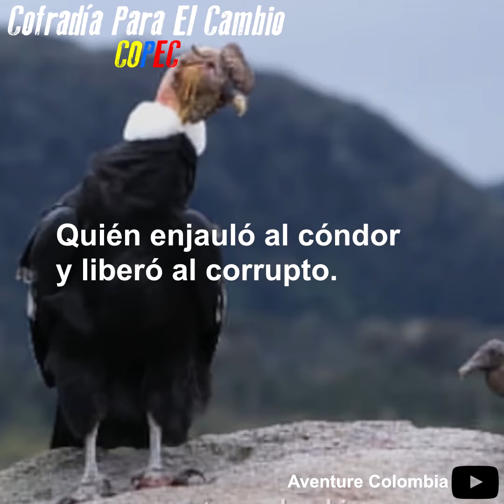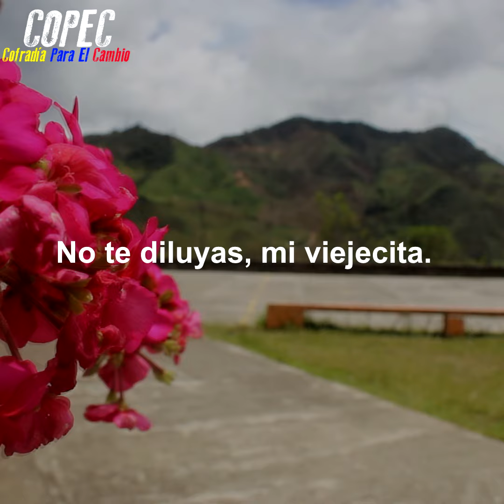Te diluyes, mi patria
Un poema de Cofradía para el cambio para recordar cuán olvidada está nuestra patria, pero también para entender que aún hay un poco de esperanza si nos unimos a la lucha.